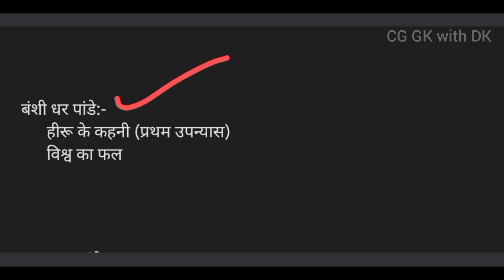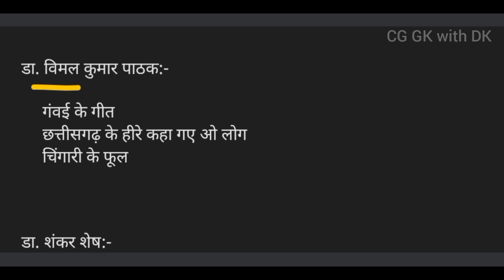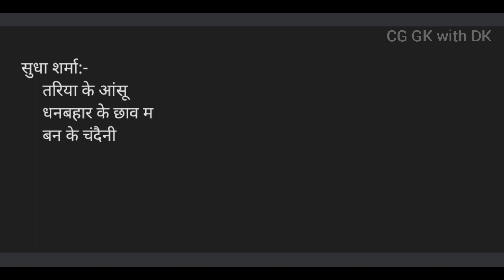छत्तीसगढ़ के साहित्य/ साहित्यकार और उनकी रचना....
छत्तीसगढ़ के साहित्यकार और उनकी रचना
ये cg के सभी प्रतियोगी परीक्षाओं के लिए बहुत imp hai dosto copy me✍️✍️ likh lo...